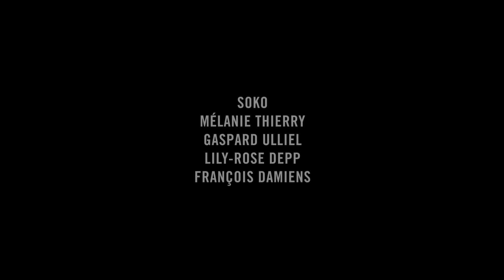LA DANSEUSE Bande Annonce (2016)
Découvrez la bande annonce du film LA DANSEUSE réalisé par Stéphanie Di Giusto. Au cinéma le 28 Septembre 2016 !

Loïe Fuller est née dans le grand ouest américain. Rien ne la destine à devenir la gloire des cabarets parisiens de la Belle Epoque et encore moins à danser à l’Opéra de Paris. Cachée sous des mètres de soie, les bras prolongé de longues baguettes en bois, Loïe réinvente son corps sur scène et émerveille chaque soir un peu plus. Même si les efforts physiques doivent lui briser le dos, même si la puissance des éclairages doit lui brûler les yeux, elle ne cessera de perfectionner sa danse. Mais sa rencontre avec Isadora Duncan, jeune prodige avide de gloire, va précipiter la chute de cette icône du début du 20ème siècle.

Un film réalisé par Stéphanie Di Giusto
Avec Soko, Gaspard Ulliel, Mélanie Thierry, Lily-Rose Depp, François Damiens.
Date de sortie au cinéma : 28 Septembre 2016
Genre : Drame

LA DANSEUSE Bande Annonce VF